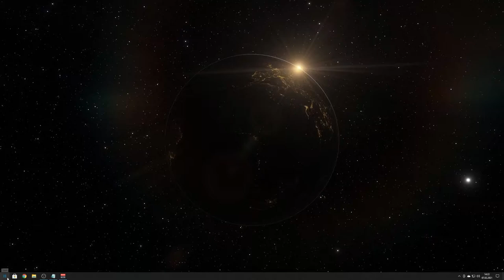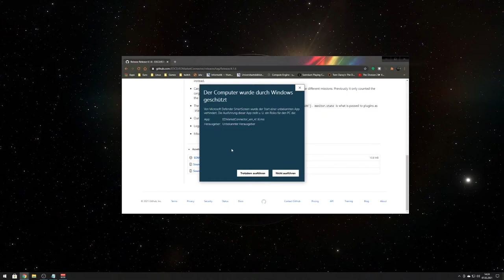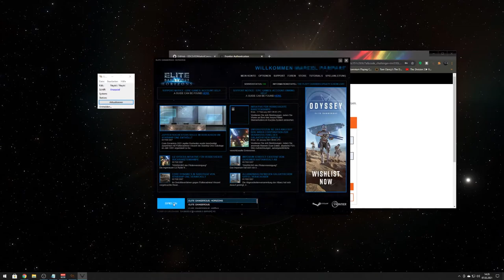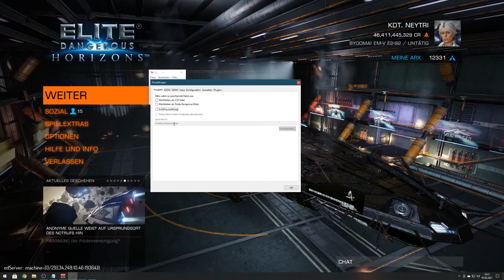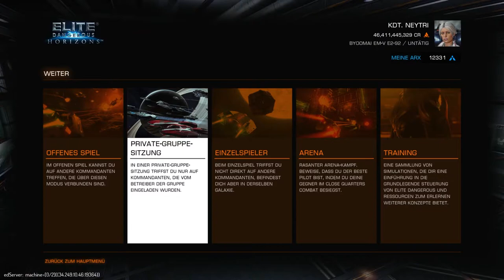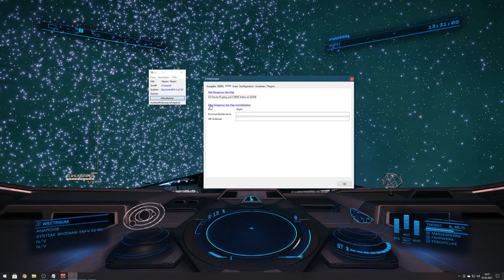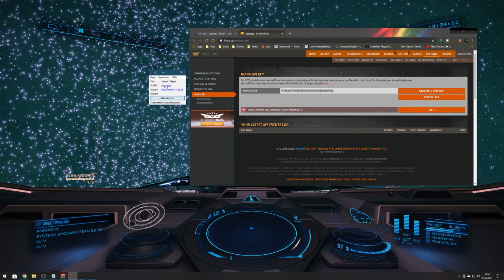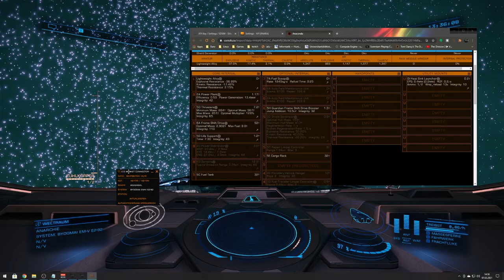Elite Dangerous -Guide- EDMarketConnector - Installation und Konfiguration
Wie wird der EDMarketConnector installiert und eingerichtet? Genau das gehe ich hier live mit euch durch um euch zu zeigen, wie einfach dies ist.

## Edit:
* Statt der *.msi läd man nun eine *.exe runter. Im zweifel hilft "Wer lesen kann ist klar im vorteil"

Ihr seit auf der Suche nach einer Staffel? Dann schaut auch gern bei uns vorbei

© Enthaltene Musik gehört zum Gameplay und wurde nicht extra beigeführt.